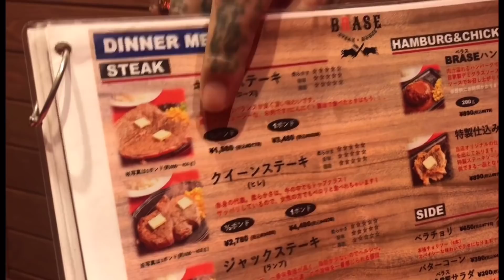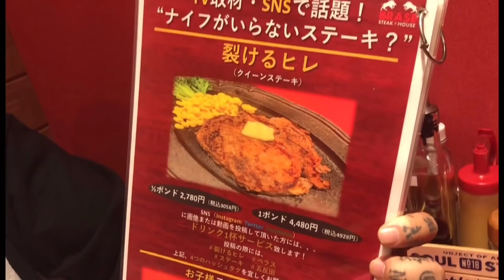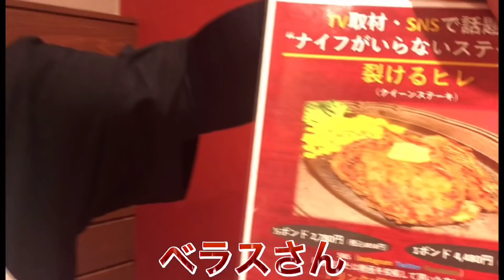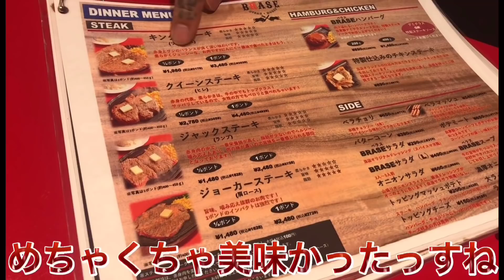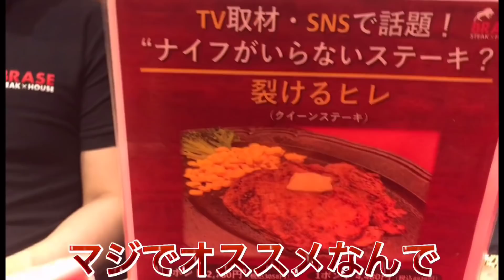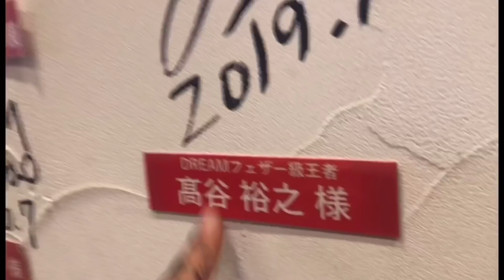グルメシリーズ特別版〜ステーキべラス〜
【ステーキハウス べラス】

アクセス→ 五反田駅より徒歩5分
東京都品川区西五反田８丁目１−１
はじめのびる 1階